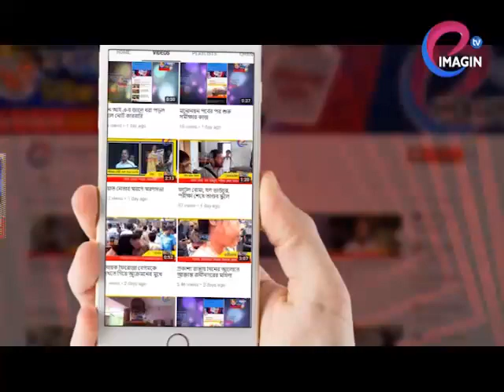নববর্ষে স্নান করতে নেমে গঙ্গায় তলিয়ে গেল কিশোর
নতুন বছরের শুরুতেই মর্মান্তিক ঘটনা বহরমপুরে। স্নান করতে নেমে গঙ্গায় তলিয়ে গেল কিশোর, নাম রনি চক্রবর্তী। বহরমপুরের সৈদাবাদ ঘাটের ঘটনা। মৃতদেহ উদ্ধারের কাজে আসেন বালিরঘাট দুর্ঘটনা কাণ্ডে দুঃসাহসী ডুবুরি সালাউদ্দিন হরি ও তাঁর সঙ্গী।